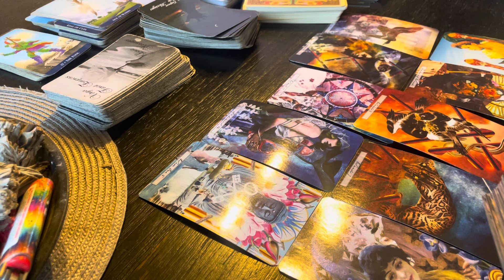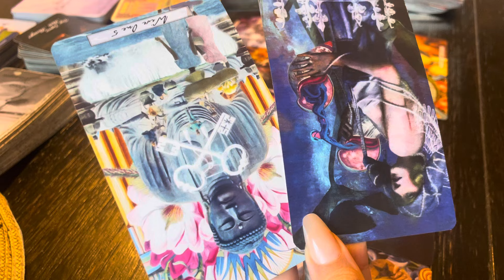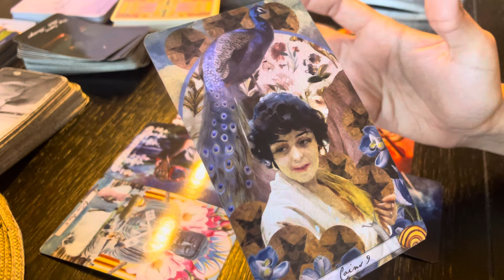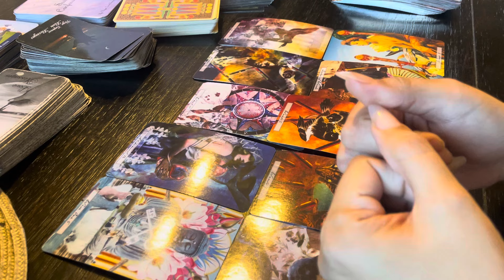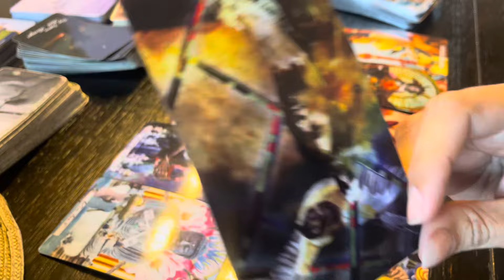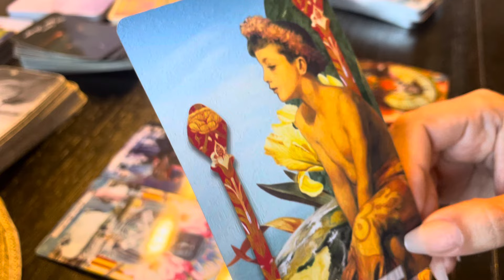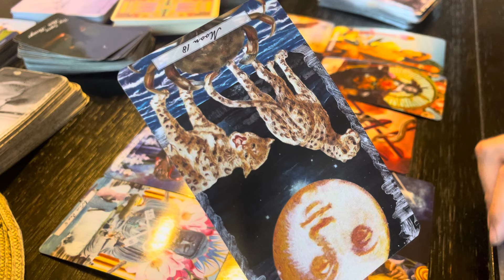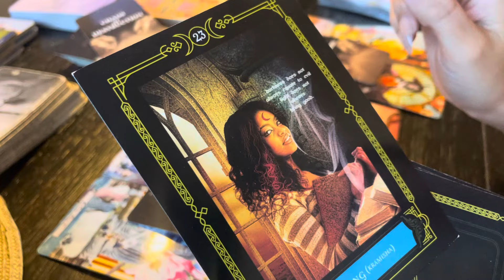VIRGO- YOU HAVE EVERYONE SO INTRIGUED RIGHT NOW! ITS THE FINAL COUNT DOWN- JUNE 2024 ENERGY TAROT